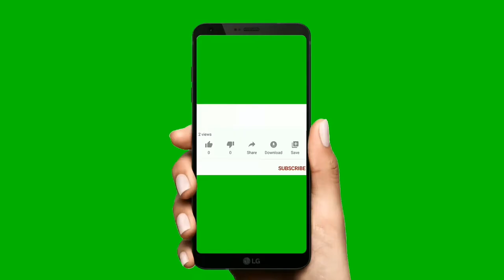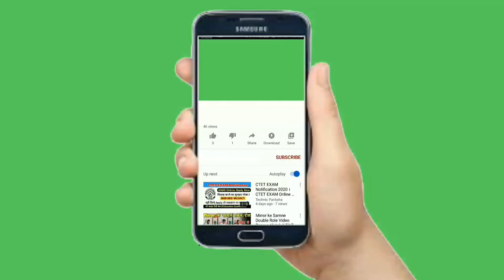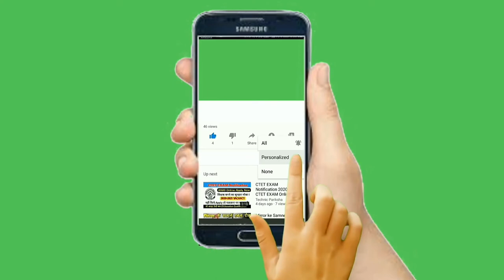Top 20 greenscreen subscribe button // Nocopyright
Links

Note:File is renamed according to the number.

Thank u🙏

Keep supporting✊✌
Keep loving❤💘